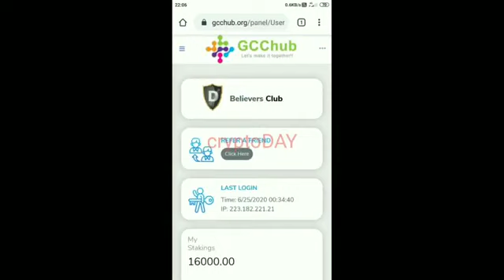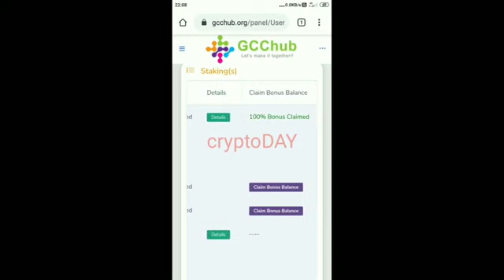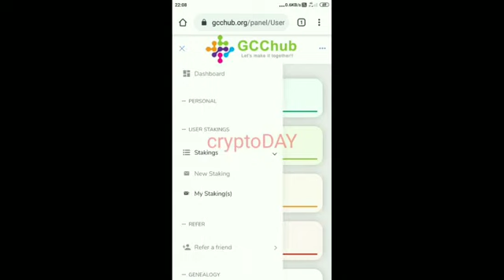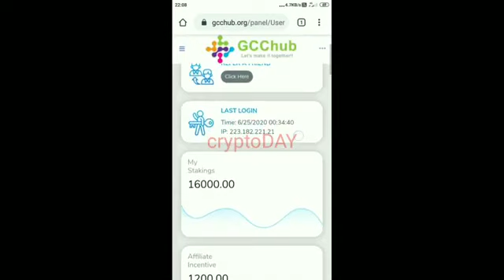How to Claim 100% Bonus Coin